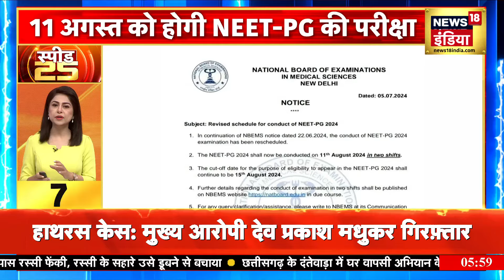Top Headlines: देश विदेश की 25 बड़ी खबरें | Top 25 News | Non Stop Superfast | Speed News